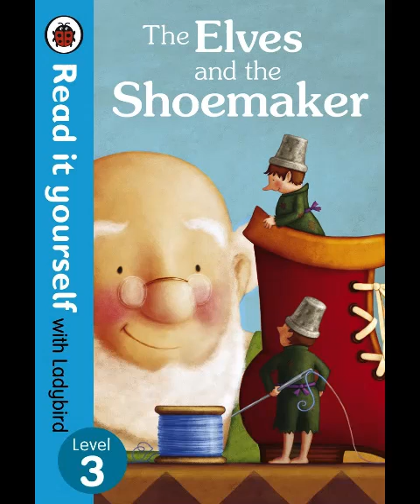The Elves and the Shoemaker - Read it yourself with Ladybird (audiobook)